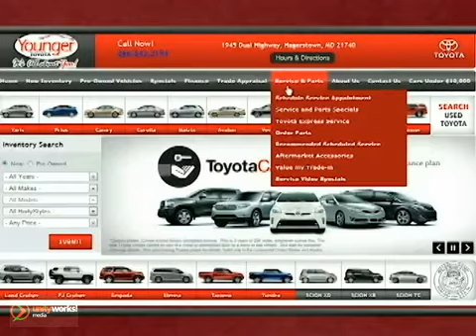Toyota Car Wash Wax Paint Sealant Paint Chips Scratches Frederick Hagerstown MD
Younger Toyota Scion Mitsubishi
1945 Dual Highway
Frederick MD Hagerstown MD, 21740